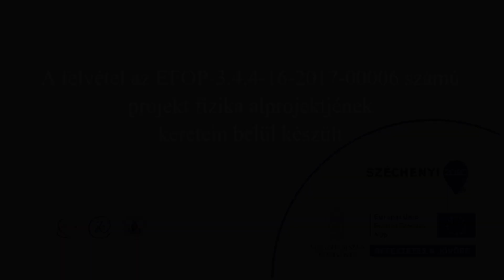Papp Eszter: sűrűséggel kapcsolatos kísérletek (Atomcsill kísérletek, 2021.02.25.)